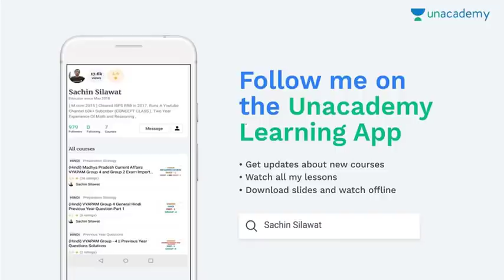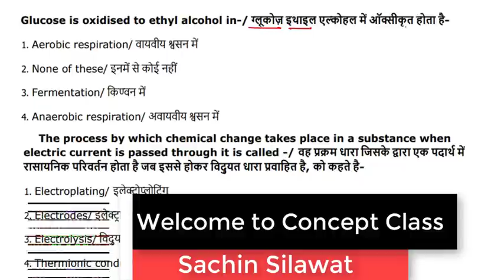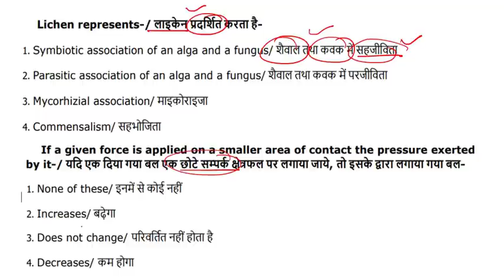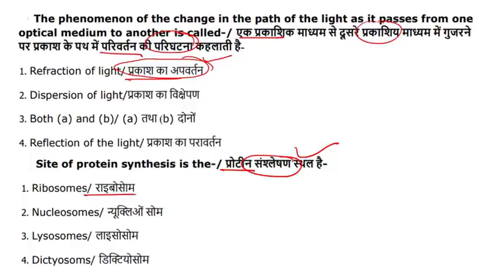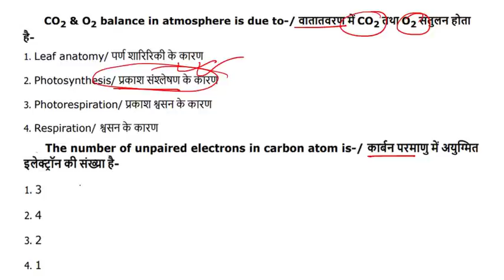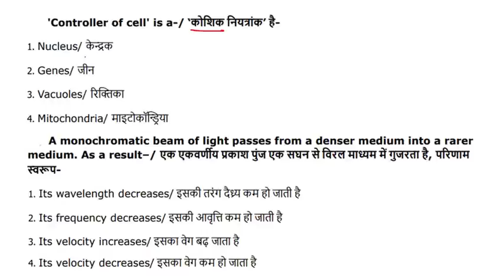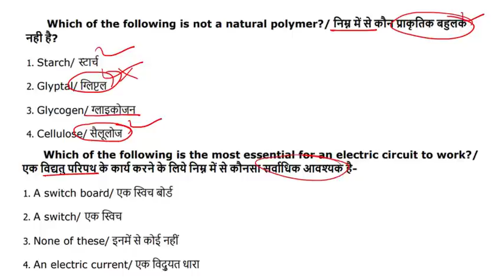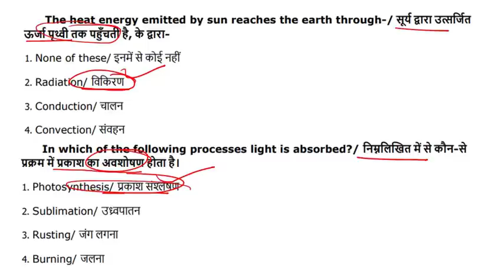सामान्य विज्ञान || General Science || जेल प्रहरी || मध्यप्रदेश पुलिस || mpsi || part 2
MP CURRENT AFFAIRS PART - 5

unacademy publish my VYAPAM RESONING COURSE TOTAL PART -- 6  (watch free of cost)